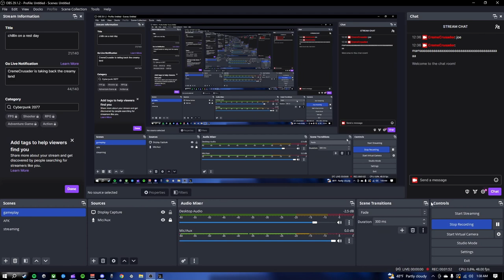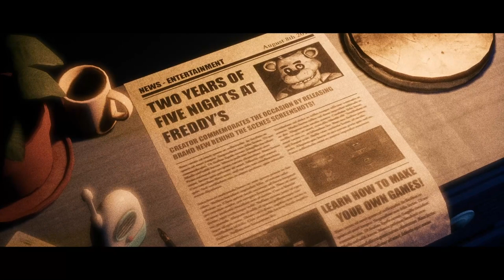THE GREATEST FAN GAME OF ALL TIME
so i played the joy of creation finally. ive been wanting to do this for years and i kinda forgot about it when i finished my pc. thats all i really have to say and i hope you guys enjoy